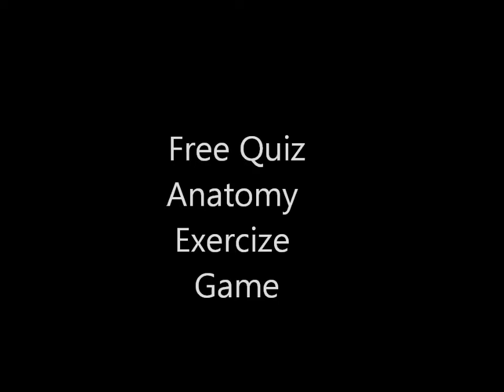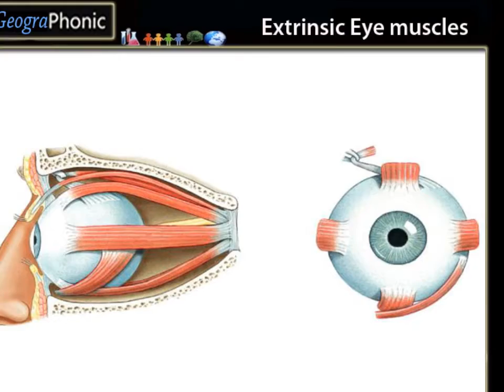Extrinsic Eye Muscles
Free Quiz Game: Extrinsic Eye Muscles